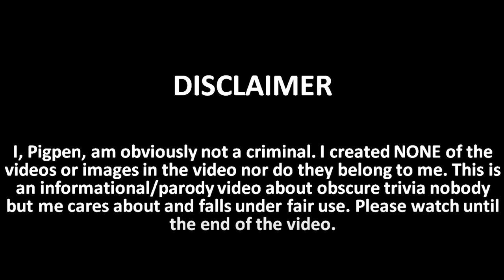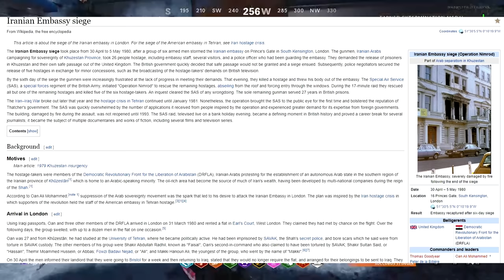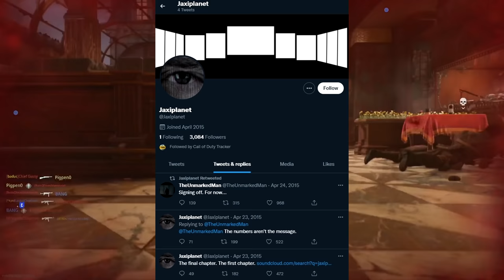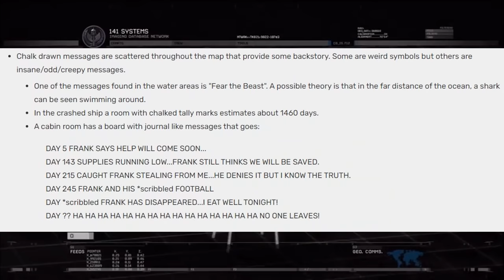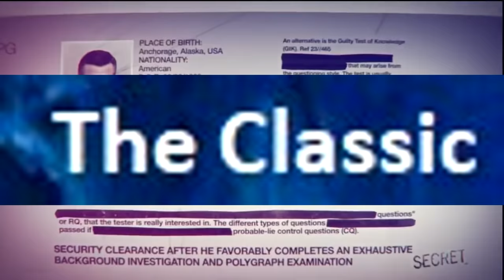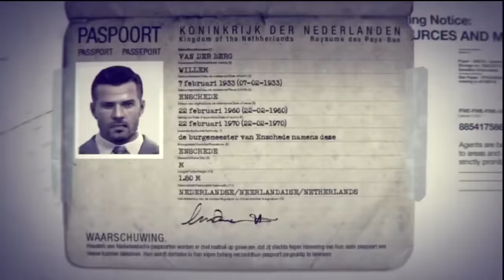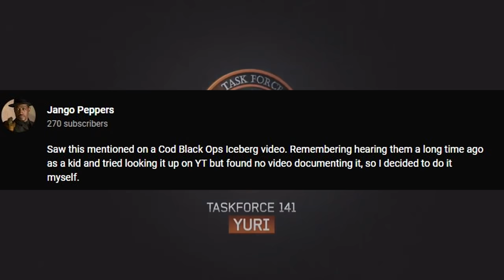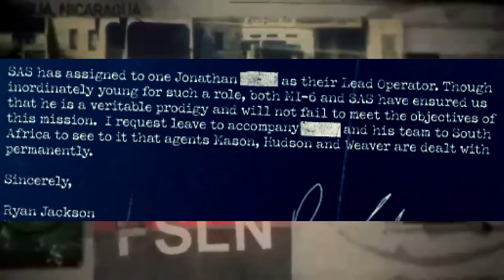The Call of Duty Iceberg Explained Remastered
Call of Duty more like Call of What the Dog Doin?
Look in description for links to videos/websites about entries in the video

- Nocturnal’s Black Ops 4 cut content video
- Modern Warfare: Attention to Detail Part 6 which is where the Ghost's secret pistol footage comes from
- Treyarch officially confirming Reznov died
- Modern Warfare 2 old lady easter egg hoax
- Kino der Toten knocking easter egg
- NUK3TOWN Weeping Angels easter egg/Zombies easter egg
- Jessica Mason is Spectre Theory
- Dead of the Night unsolved easter egg

0:00 - Intro
1:11 - Tier I: Task Force 141
30:40 - Loading Screen I
31:22 - Tier II: Black Ops
53:03 - Loading Screen II
53:41 - Tier III: UNSA
1:23:53 - Loading Screen III
1:24:37 - Tier IIII: Winslow Accord
2:00:02 - Loading Screen IIII
2:00:39 - Tier V: Group 935
2:27:00 - Outro